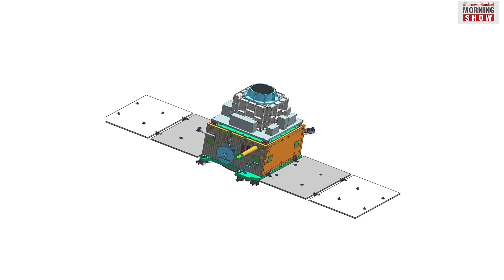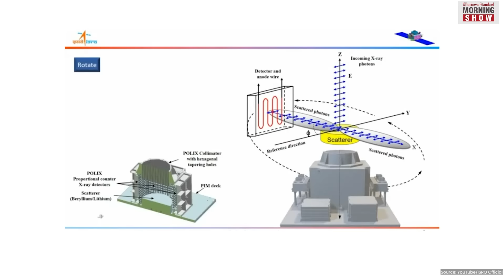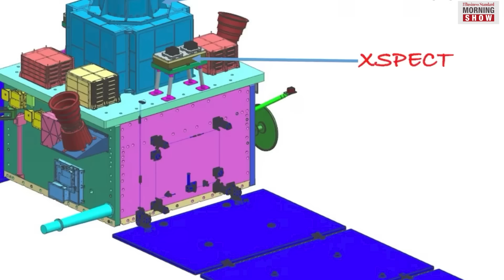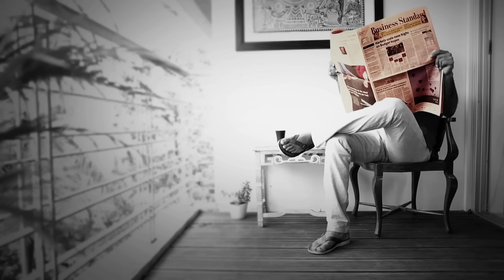What is XPoSat?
India’s space sector too has been scaling new heights. ISRO rang in the New Year by launching the XPoSat mission. The aim is to study black holes and neutron stars. Here’s more